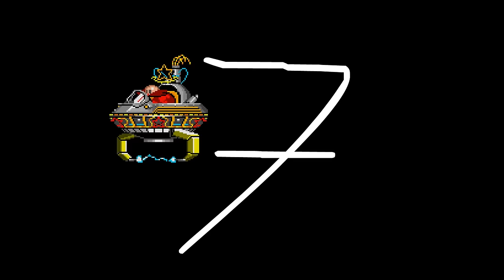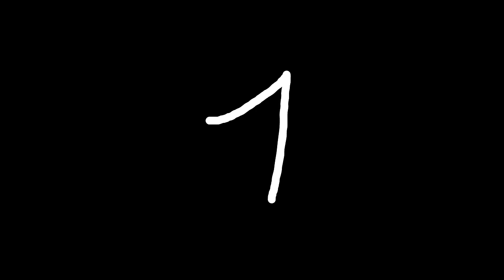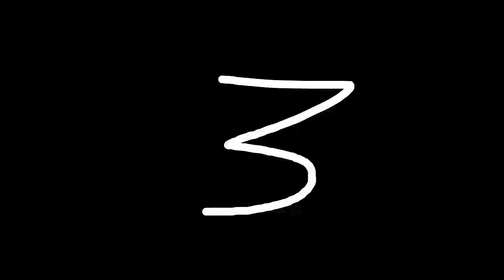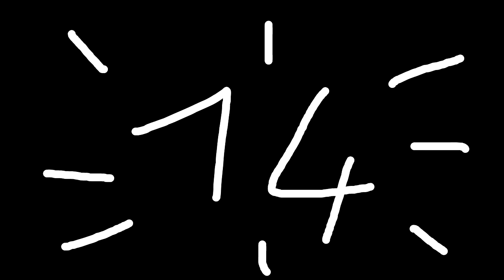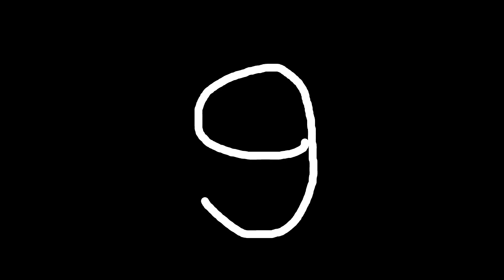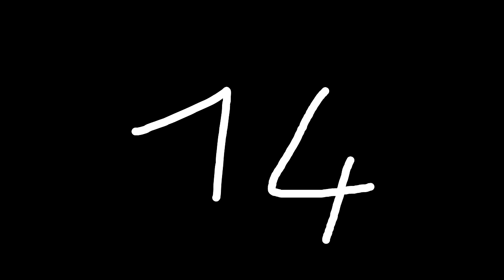Eggman Boss calamity _ All episodes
Compilation of all of my Eggman boss animation. Enjoy.
Sonic sprite animation with Adobe Flash Pro